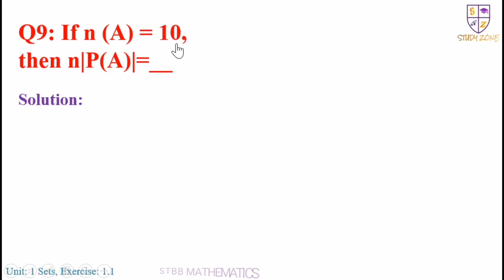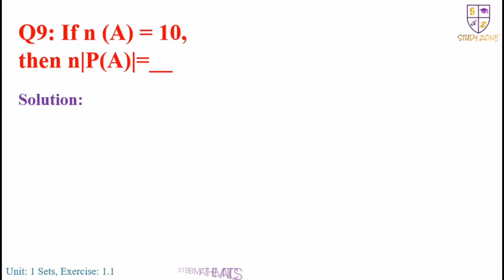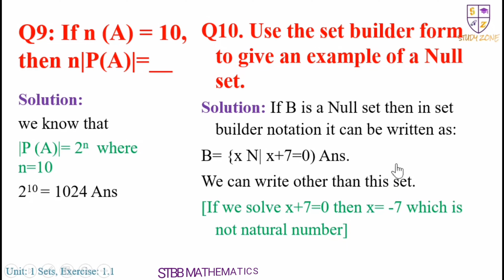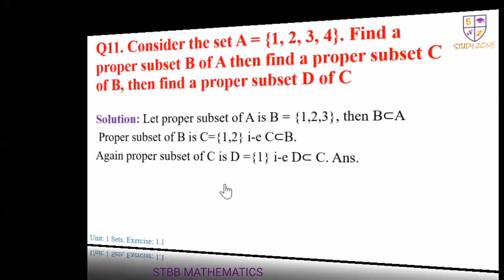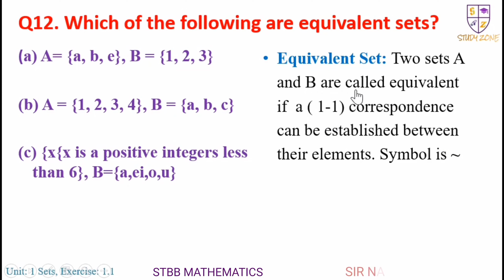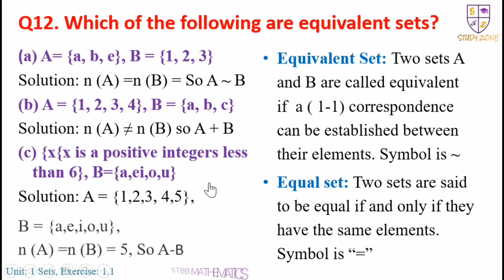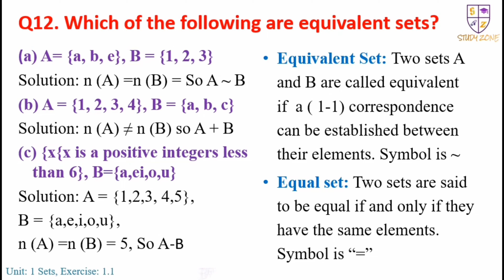Grade IX-X Unit:1, Exercise 1.1, Questions 9 - 12 | STBB | Sindhi | 4K | Study Zone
Exercise 1.1 | Questions 9, 10, 11 & 12 | taken from
Sindh Text Book Board (STBB) Mathematics, Unit: 1 Sets, for Grades IX-X.
the Language of explanation of this video is Sindhi, and maximum resolution of this video is 4K (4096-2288).

This Video consists of Tabular & Set builder forms also it explains Finite, Infinite and Null sets. These questions are also beneficial for students of Grade VI-VIII
If you have not watched my previous Videos, I would recommend you to watch it. It might helps you to understand rest of the Videos Regarding the Unit:1 Sets.
Don't forget to watch our latest videos of this exercise.